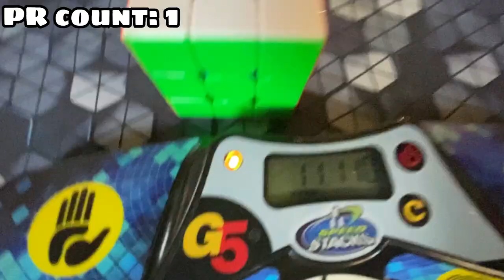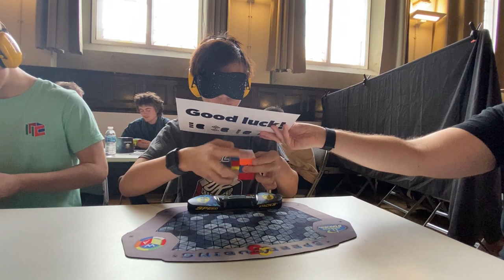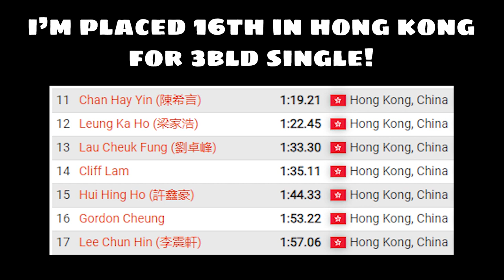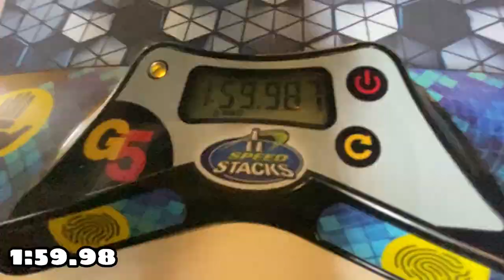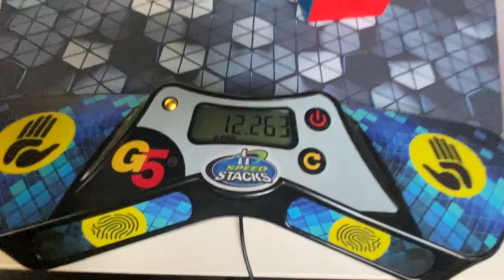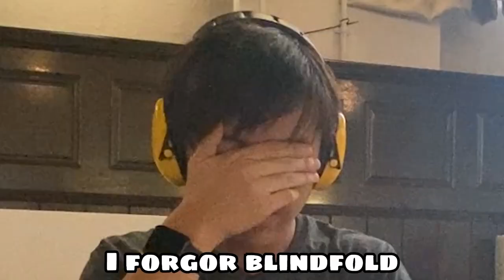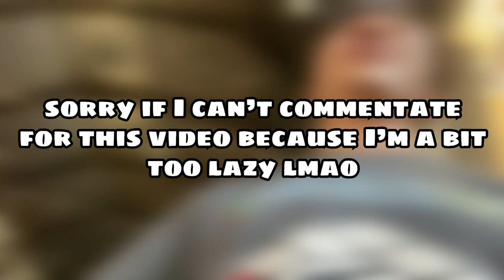Wakefield Autumn 2023 Highlights | Lemonadetv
if you want to, you can tip to lemon in this